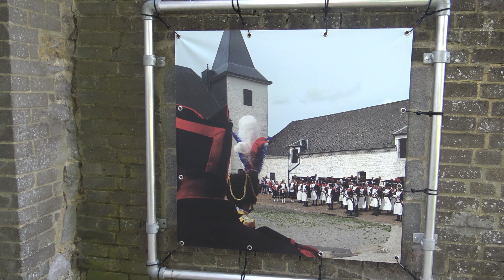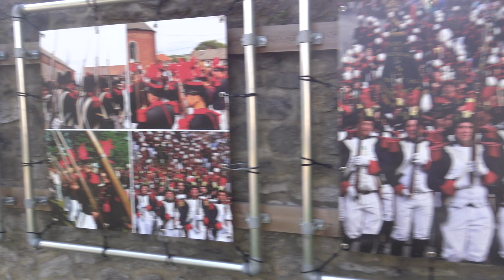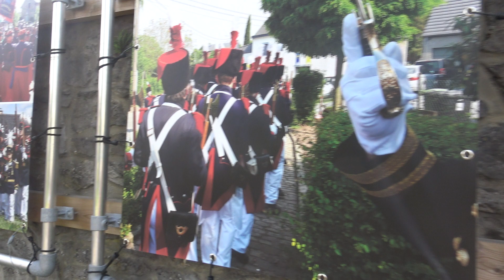Exposition photos cour communale de Gerpinnes centre de 2020-2021 spéciale marche Sainte Rolende 2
Si tu veux soutenir la chaine cà se passe ici aussi
Le but de ce site, est que vous regardiez des publicités, ce qui va m'être payé par Tipeee...

La chaîne Reporter Gerpinnois n'a pas été rémunéré de la part du/des fabricant(s) pour réaliser cette vidéo ou pour placer des produits en arrière plan.

Suite à la crise sanitaire du COVID-19 (Coronavirus), la suppression des activités folkloriques et qui perturbent certains secteurs dans ce domaine, exposition spéciale de différents photographes, de l'entité gerpinnoise, sur le thème "marche Sainte Rolende".